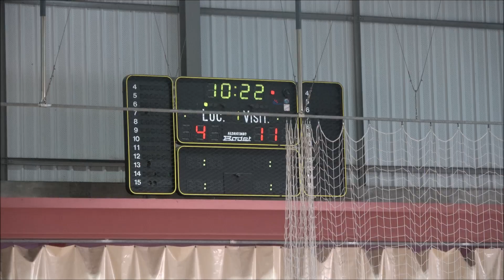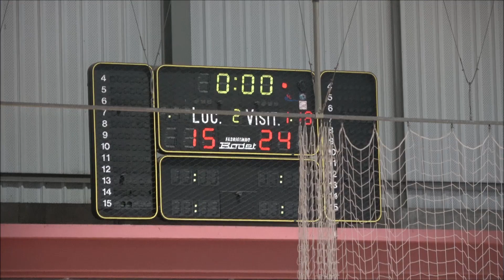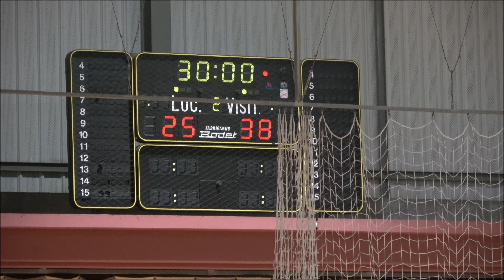Andebol: CA Leça (B) - Promov Rebordosa W16 JAN2024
Andebol - Campeonato Nacional Sub 16 Femininos 1ª Fase Série A2: CA Leça (B), 25 - Promov Rebordosa, 38. Jogo disputado no Pavilhão Municipal de Leça da Palmeira, na tarde de sábado, dia 27 de janeiro de 2024.